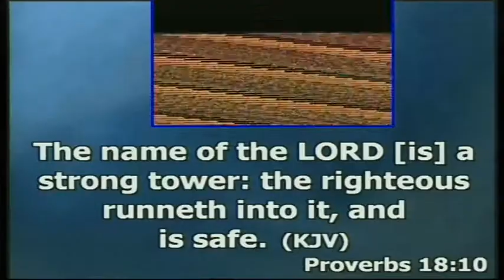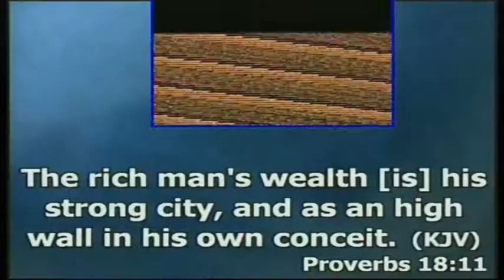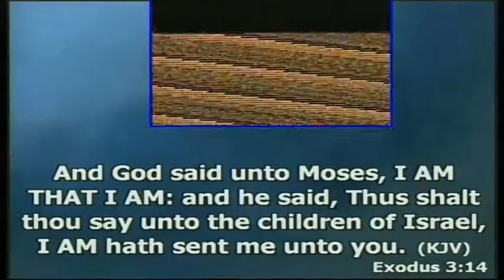CAC (End Time Apostolic Ministry )-Thusday 21012016